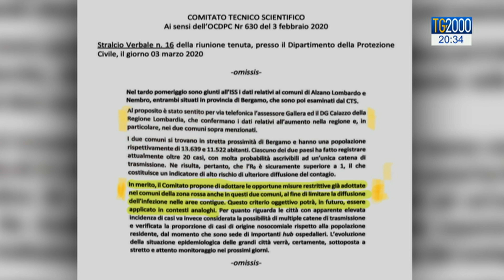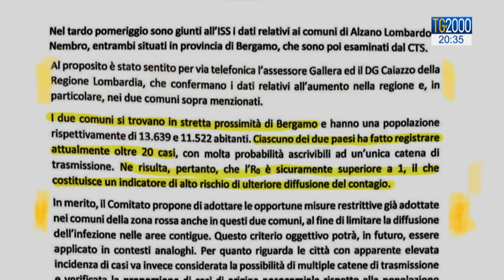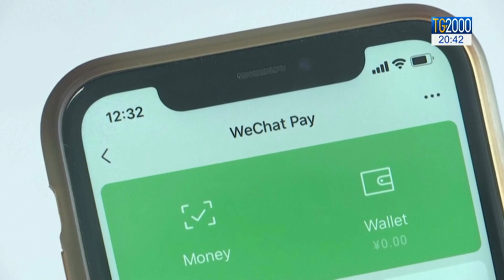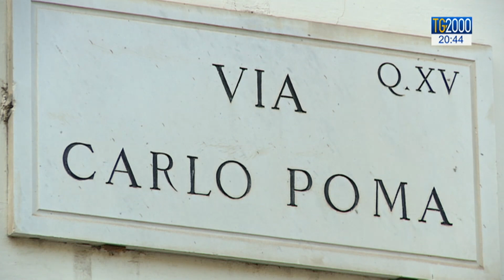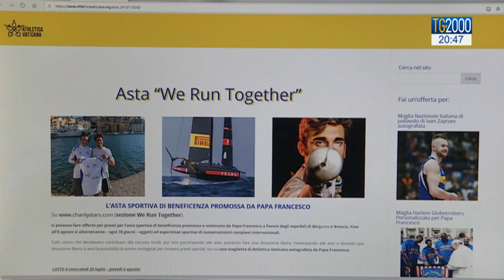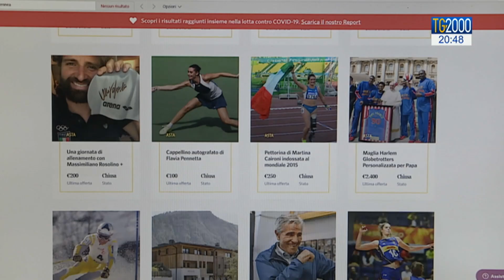Tg2000 del 7 agosto 2020 - Edizione delle 20:30